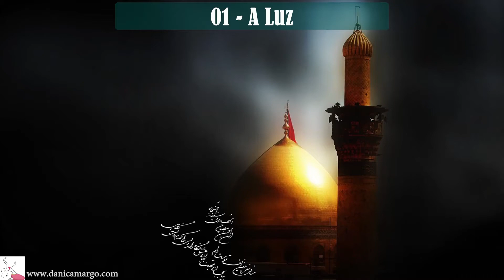Expresso do Oriente - 01 - A Luz - Dança do Ventre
Festival de Dança do Ventre "Expresso do Oriente"
- A dança do ventre em Campinas
“Expresso do Oriente: uma viagem pelo mundo árabe!”
Elenco: Alunas do Studio Dança Dani Camargo & Professoras
Direção: Dani Camargo
Organização: Dani Camargo, Priscila Ziviani, Caroline Wider, Kédina Bellydance
Equipe: Carol Magalhães, Jéssica Toassa e Regiane Cordeiro
Produção: Espetáculo de Danças Árabes
Fotos: Afonso Lima
Data: 18 de Novembro de 2017
Local: Auditório Centro Kennedy - Av. Rio de Janeiro, 327 - Vila São Bernardo, Campinas – SP

DESCRIÇÃO:
Festival de dança do ventre que busca apresentar um pouquinho das danças tradicionais, clássicas e modernas da região do oriente médio. Passando por países como Marrocos, Líbano, Turquia, Egito, dentre outros, as apresentações das alunas convidam o público a embarcar no Expresso do Oriente e descobrir a beleza, a magia e o encantamento do mundo árabe através da dança do ventre.
Que esta viagem seja única e transborde seus corações de emoção e alegria!!!

Abertura
01 - A Luz - a Origem, a iluminação dos  caminhos: Celebração à vida e união entre as pessoas.
02 - Salamaleikum: Que a paz esteja sobre vós.

Parte 1: Desvendando as Maravilhas do Oriente
03 - Jardins do Líbano
04 - Belezas do Oriente
05 - Terras de Alegria
06 - Jóias da Turquia
07 - Festa Marroquina
08 - Maravilhas do Nilo

Parte 2: A cultura árabe, suas tradições e costumes
O que há de sagrado: a água o cultivo da terra, a família, força e nacionalismo.

09 - Raízes culturais
10 - Sementinhas: a alegria e inocência das crianças.
11 - Pequenas Flores: a brincadeira infantil.
12 - Vila Núbia: Alegria e festejo, um encontro entre amigos e vizinhos uma relação de família e muita amizade entre as aldeias.
13 - Mulher Baladi: a representação da dança tradicional  árabe feminina, charme e descontração.
14 - Mulheres da Alexandria:  Meleah Laff - Véu enrolado, dança popular das mulheres da Alexandria.
15 - Dança Baladi: a representação da migração do povo da aldeia para as grandes cidades.
16 - Shaabi: a dança popular do Cairo
17 - Mowashahat : Movimento em forma de poesia. Dança da região da Andaluzia. A música é suave, envolvente, representa uma poesia cantada

Parte 3: A beleza manifestada através dos movimentos da dança
"Somente isso eu sei: a alma do filósofo vive em sua cabeça, a alma do poeta vive em seu coração, a alma do cantor vive em sua garganta, mas a alma da dançarina habita em todo o seu corpo.”

18 - Beleza e encantamento- Dança Rotina Oriental Árabe
19 - Véus – Mistério e Magia
20 - Elegância – Dança Clássica Árabe
21 - Leveza –Fanveil
22 - Liberdade e Poder
23 - Energia, Paixão e Entusiasmo
24 - Beleza e Sentimento: Uma fusão entre o instrumento e a bailarina representando a união entre Oriente e Ocidente
25 - Encerramento